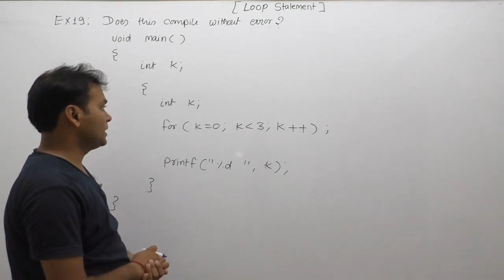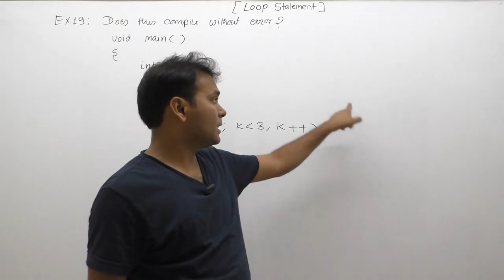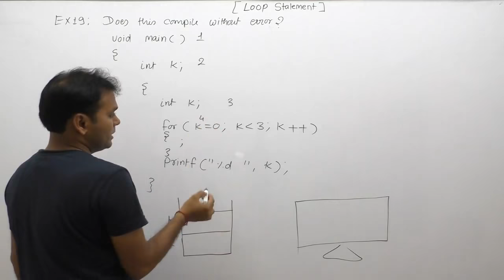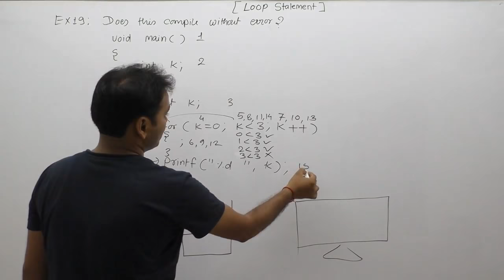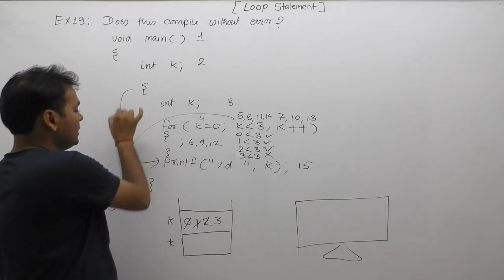examples of loops| examples of loops in c programming| examples of for loop |Part460